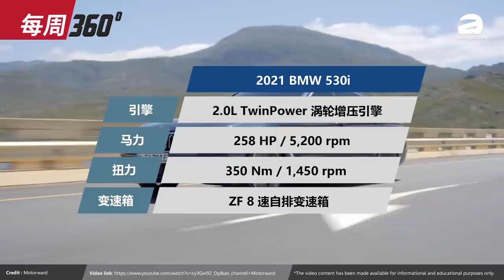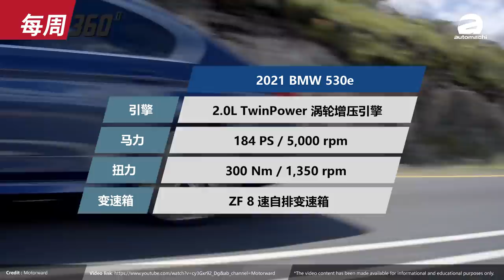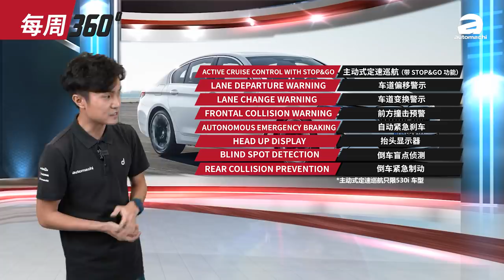Perodua Alza ，最畅销国产MPV要大改款了？（每周360）｜automachi.com 马来西亚试车频道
1. BMW 5 Series 小改款正式发布！
2. Proton 将在本地CKD 1.5L涡轮引擎
3. Perodua的新车计划！
4. 蓝宝坚尼可能被出售？